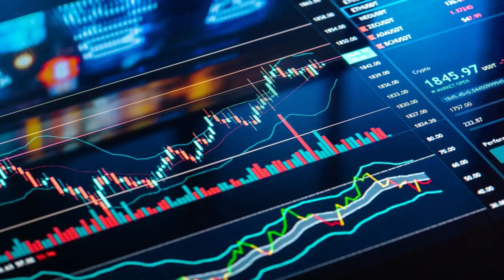Stocks To Buy: SBI Life Insurance सहित ये शेयर देगा जबरदस्त रिटर्न, ब्रोकरेज हाउस ने दी Buy की सलाह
Stocks To Buy: घरेलू शेयर बाजारों में बीते 2 कारोबारी सत्र से अच्‍छी रिकवरी देखने को मिल रही है. ग्‍लोबल बाजारों से भी मिलेजुले संकेत हैं. कंपनियों के तिमाही नतीजे भी आ रहे हैं. इस बीच हमने यहां ब्रोकरेज हाउस नुवामा (Nuvama)  की पसंद के 5 शेयर लिये हैं, जिनमें 12 महीने लंबी अवधि के नजरिए से खरीदारी की सलाह दी है.